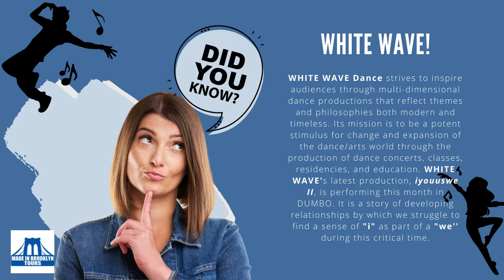Made In Brooklyn Tours : A Day In Dumbo White Wave Dance Performance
Also last weekend, Young Soon Kim's WHITE WAVE Dance Company performed on their own tour of DUMBO with an energetic and deeply moving performance at the neighborhood's namesake.